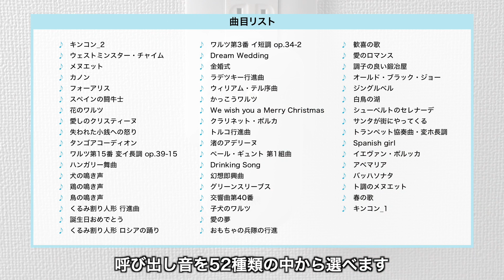【呼び出し音】ワイヤレスチャイム（玄関・介護・受信機/送信機セット・最大50m・電池不要・工事不要・呼び出しベル）400-BEL001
音量調節は5段階、呼び出し音は52種類の中から選べます。